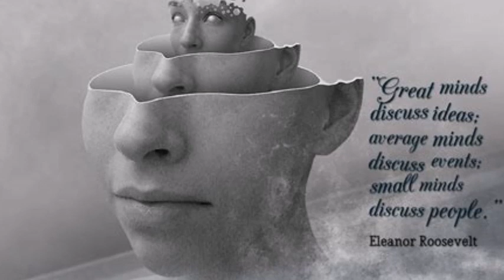RaveDJ Mix: Face Your Headspace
I think this is the best one by far. (If my editor didn't keep fucking up the timing. Hopefully the Bitchute one is better.)

I don't know were the other one is.

Videos used: Forgot, I think some were template YouTube intros.